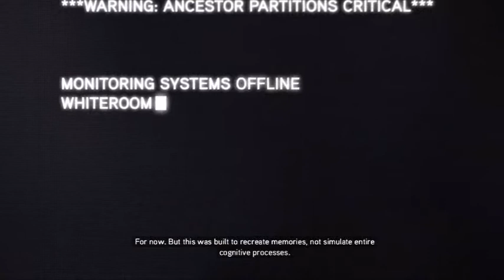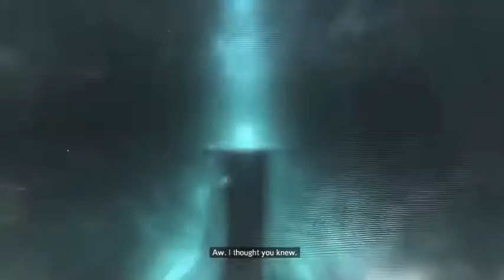iFonejacker9 :: Assassin's Creed: Revelations Let's Play Part 1